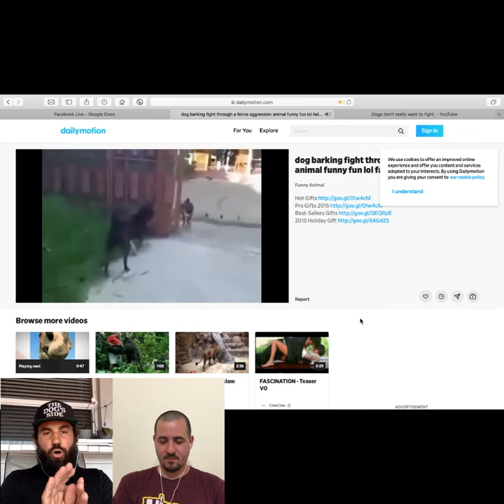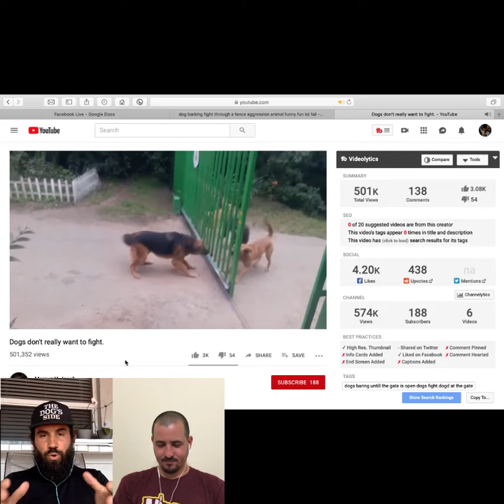Gary and Artem Talk Dogs Episode 9 - Emotional Problems and Physical Solutions. Does it work?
Welcome to Gary and Artem Talk Dogs Live.

Can you solve an emotional problem with a physical solution?

Can you lock the fridge to give up a sugar addiction?

Can a harness, collar, special vest stop a dog from the way they are feeling? That is what we are talking about today.

Our show happens live every other Wed on Facebook tune in here

We believe the search for truth should start with no assumptions. Artem and I have a mission to share our years of experience and educate people to understand and respect the way dogs think. Dogs expect us to think like them (that's all they are capable of), and humans expect dogs to understand our intensions. That is why we struggle with behavior problems in our dog/human relationship.

In our live episodes we will explain on the macro level why people are struggling so much communicating with their dogs. We answer questions, discuss human and dog psychology, and most importantly give our dogs the platform to express themselves from our years and years of detailed observation.

My Non Profit Work
is dedicated to educating staff and volunteers at rescues and shelters to aide them in creating the most adoptable dogs they have in their care through free resources online and in person. Support us

Looking to adopt a dog soon? Check out my ebook to help select the prefect dog for you.

a lifestyle brand. If dog's could talk to their owners, this it what they would want them to hear. 100 percent of the proceeds go to Soul Mutt Foundation.

Want to start a dog walking business? Check out my digital guide to starting a surprisingly lucrative dog walking business.